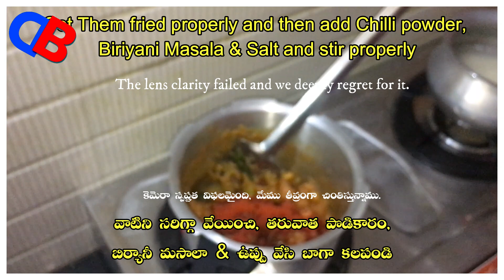Cooker Cooked Biryani is so delicious. I కుక్కర్ లో బిర్యానీ ఇలా చేస్తే రుచికరంగా ఉంటుంది. I Biryani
Chicken Biryani cooked in a pressure cooker is so delicious.
Students, unmarried, and far from home people can enjoy the Biryani as simple and easy.
Try it once.
ప్రెషర్ కుక్కర్ లో చికెన్ బిర్యానీ ఇలా చేస్తే రుచికరంగా ఉంటుంది.
స్టూడెంట్స్, పెళ్లి కానివాళ్లు, అమ్మ చేతి వంటకి దూరంగా  ఉన్నవాళ్లు బిరియాని ఇలా ఈజీ గా సింపుల్ గా  చేసుకొని హాయ్ గా రుచి ని ఆస్వాదించవచ్చు.
ఒకసారి ట్రై చేయండి.
Cooker Cooked Biryani
కుక్కర్ లో బిర్యానీ
chicken Biriyani Homemade

For more details contact through

Copyright Note: The content of the video are may be legally privileged. if You find this uploaded content is not ill-suited please feel free to contact me directly, rather than contacting YouTube regarding any breach of copyrights.
Any disclosure, reproduction, copying, distribution or other dissemination or use of this communication is strictly prohibited.